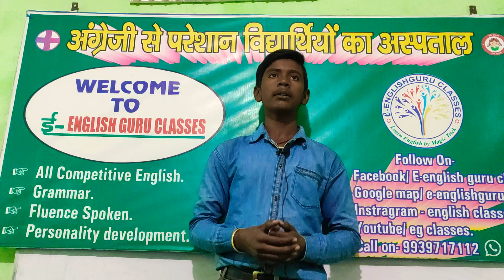History of Bihar👌||Described by Mr. Himanshu singh👌||STUDENTS PERFORMANCE||EGCLASSESLIVE||AD SIR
WELCOME TO EG CLASSES LIVE
        WE are always ready to help you to learn English and to improve you personality .We are always ready to provide you complete information about english not only about  grammar but also about fluent English speaking
~~||~~We promise you to develop your personality, you will speak english ~~||~~

Follow us on
🚩 YouTube Shorts 2nd channel.
🚩 2nd Facebook.
🚩 Rizzle app.
🚩MX takatak app.
🚩Share chat app.
🚩 Google map
e-englishguru
🚩 Direct on WhatsApp.
Our video lesson contents is all about learning english
If you ask  how to speak or tell, read, write  fluent english easily at home and improve  or enhance/ spoken english practice and english speaking course videos & daily use english/  jaldi english bolna kaise sikhe aur bole, likhe aur padhe/ अंग्रेजी कैसे सीखे, बोले, पढे, लिखें/ अंग्रेजी सीखने का आसान तरीका/ bina atke angreji  kaise bole, sikhe, padhe
We will tell you.
Comptetive 👌word meaning 👈||How to build||vocabulary power||Quick and easy||words journey Day 4🤫🤫
We do not guarantee that this Platform will be free from errors. You acknowledge that this Platform may be affected by faults or delays. Such faults or delays may be caused by factors, including technical issues with the performance or operation of our or another person’s software, equipment or systems, traffic or technical issues.We do not take responsibility for any loss or damage, however, caused (including through negligence), that you may directly or indirectly suffer in connection with your use of this Platform, nor do we take any responsibility for any such loss arising out of your use of or reliance on information contained on or accessed through this Platform.
Chanchal miss,Aditya sir,neha miss,Chanchal gupta,ad sir,from egclasseslive,english grammar, english,Students performance,history of egclasseslive,result of old students of egclasseslive, students speakers